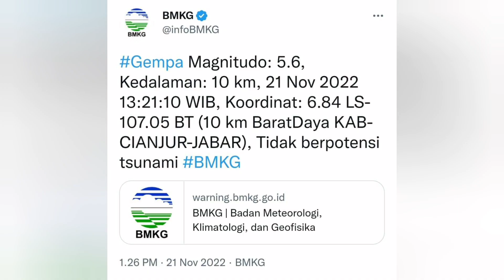Terjadi gempa di cianjur jabar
gempa di cianjut jabar